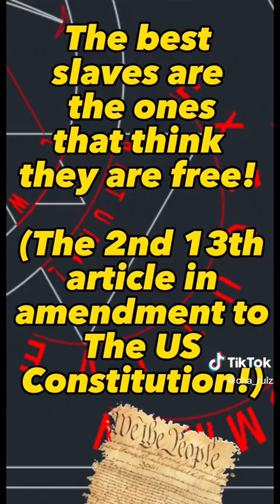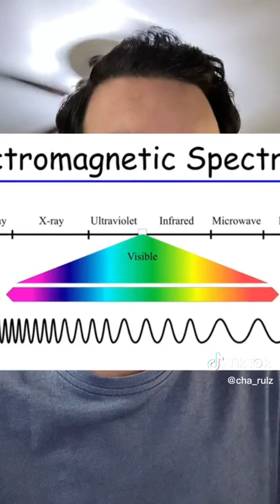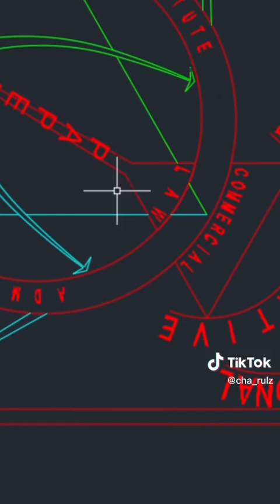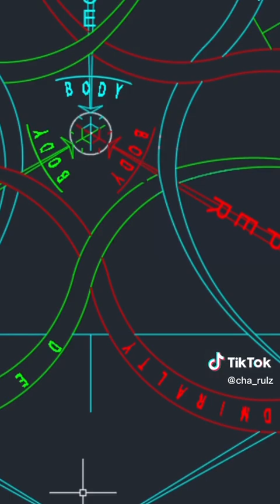Foundation 4 - Recap on Nature, Spirit, and commerce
Basics to more advanced understanding of the 3 realms that govern our worlds.